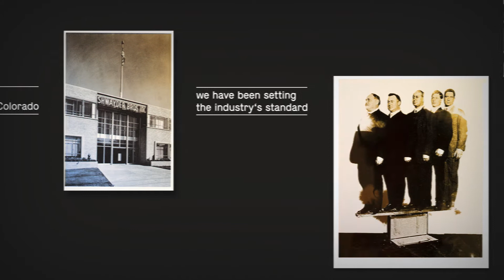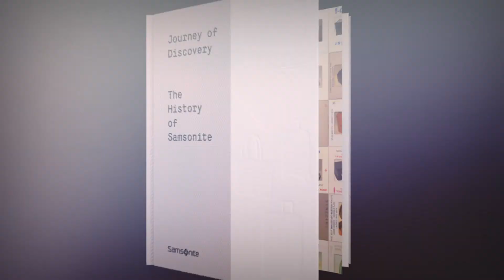【 Samsonite 110th Anniversary】Samsonite 110週年，帶給你更美好的旅程！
■ Samsonite 110th Anniversary ■
✨The heritage of Samsonite, since 1910✨
Samsonite和世界各地的旅人們同在
一起度過這美好的110年歷史⏳
在未來的旅程上，我們將不斷創新
帶給你更美好的旅程
2020年3月，是Samsonite 110年的生日🎂
我們將以『我們的責任旅程』來履行永續發展
關懷我們愛的地球與社會🌿